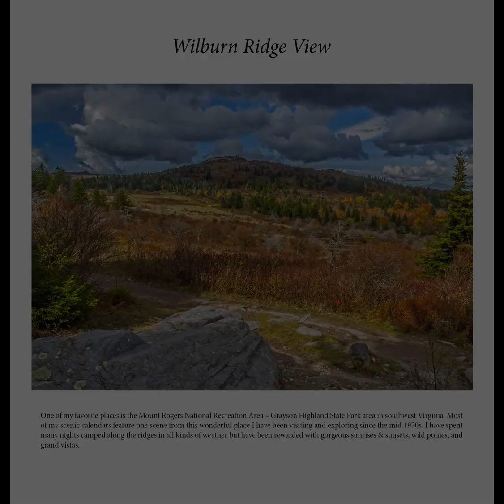Matt Irvin's 2020 Scenic Calendar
This is our 6th year of producing calendars, six for mine and four for Photo Dog Jackson’s, and we have some exciting changes in our calendar line-up. Our 2020 calendar pre-order is running through end of July, after that our calendars will be at the regular pricing.

To preview the three 2020 Calendars please click on the link, ordering instructions are below and also in the

 * This year we have our new flagship calendar the 6x9 inch weekly planner engagement calendar with more than 55 photographs.
* Our scenic calendar is a new larger format. 12x12 inch folded or 12x24 inches on the wall. The calendar is clearer and more of an art calendar than before. The grid is open so you can write important information without clutter (we do try to listen to our customers.)
* Jackson’s calendar is in the traditional format of 8.5x11” (11x17” on the wall) we have used in the past and of course his has all the fun holidays.

Ordering:
We take cash, check, or payment by credit/debit card via a secure link through my PayPal account. The invoice and secure link will come by email. The price you ask?

Weekly Planner:
Only 23.00 in advance $25.00 after the pre-sale, $3.25 for shipping.

Scenic Wall Calendar:
Only 21.00 in advance $23.00 after the pre-sale,$2.85 for shipping.

Jackson’s Adventure Calendar:
Only $18.00 in advance, or $20.00 after the pre-sale, $2.85 for shipping.

The calendars will be mailed at the end of September.

To pay by check send payment to:
Matthew H Irvin